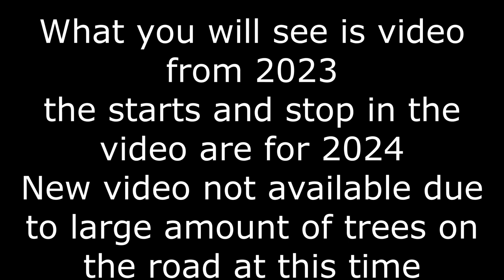Subaru of Puyallup Olympus Rally Wildcat Short Stage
What you will see in this video is footage from 2023.  The start and stop and everything between is the same but the stage itself is considerably shorter.  We could not do a new video as there were tons of trees down after a recent storm on the stage.  You will see what we mean.

Thank you to this years Title Sponsor Subaru of Puyallup for all of their support.